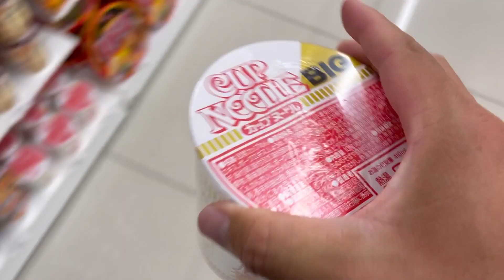スケボーが上手くなり続ける為の考え方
▼清水潤プロ

コメントも気軽にどうぞ～！

※スケボーに限らず、幅広いトピックでゆる～くしゃべってます。聴き流すくらいにカジュアルに聴いてほしいので「聴き流しラジオ」という名前にしました。気分で更新してます。

その他のサービスでも聴けます！

サイパンで出会ったろびんとよしの2人が、スケボーのHOW TO（ハウツー）や練習、インタビュー、ビデオ日記、企画ものなどを投稿しています。お互い、中学時代にスケボーに熱中して、ブランクを経て、30代でまた本格的に再開。がんばりすぎると続かないので、ゆる～くマイペースに動画をつくっています。よしは腰痛持ち、ろびんの体重は3ケタです＾＾

ES_Bona Fide
ES_On the Keys of Steel - Dusty Decks

▪︎ 音源の使用元サイト

▪︎ 撮影/編集担当
撮影：ろびん
編集：ろびん

スケーターってどんな人？

生配信で交流しましょう！

▪︎ メディア/企業/法人様へ
取材、商品紹介、企画、プロモーションなどについてのご相談は、下記メールアドレスまでお願いいたします。